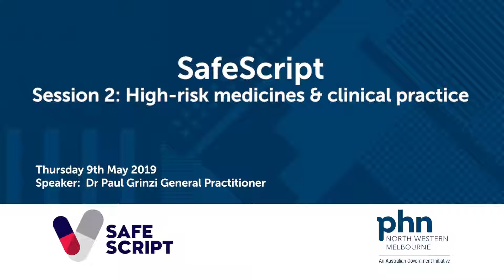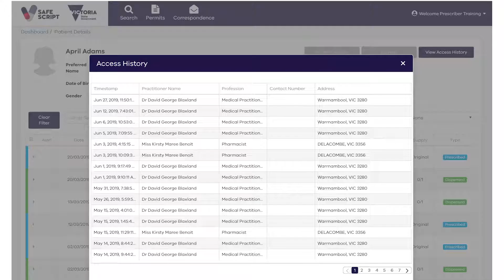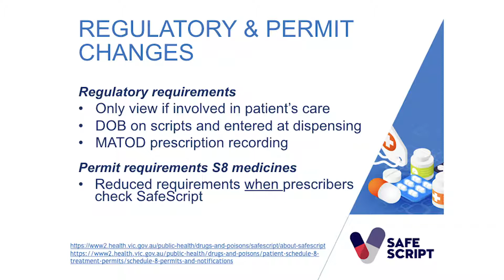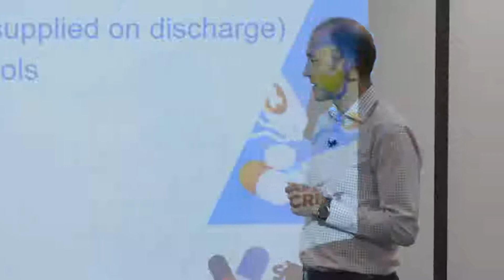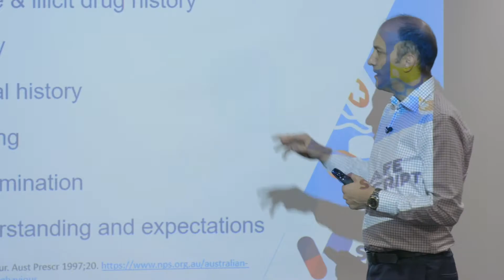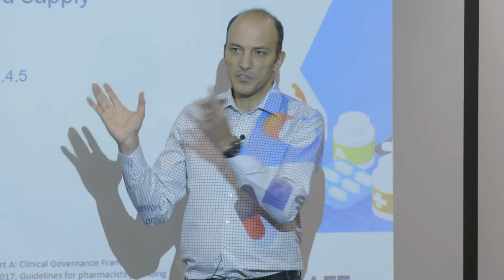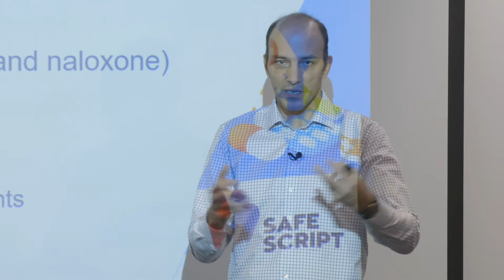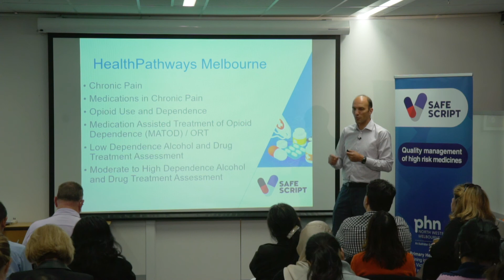SafeScript training – session two (May 2019)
SafeScript – real-time prescription monitoring – is now available and will be mandatory from April 2020.

These training sessions were hosted by North Western Melbourne Primary Health Network in May 2019.

The sessions were presented by local general practitioner, Dr Paul Grinzi and local pharmacist, Mr Angelo Pricolo.

Dr Paul Grinzi works locally as a specialist GP.  His special interests include alcohol and other drug treatment, sports injuries, hepatitis C treatment and skin disorders. Paul is also a medical educator with MCCC GP Training and holds a clinical lecturer position at the University of Melbourne.

Mr Angelo Pricolo works locally as a community pharmacist. He has been involved in the treatment of addiction and harm minimisation for 30 years. Angelo is also a sessional tutor at Monash University and in 2008 was named Australian Pharmacist of the Year.

Topics covered:

- Learn how to use SafeScript to identify high risk situations and support safer clinical decisions.
- Discuss treatment and referral options for patients taking high-risk prescription medicines.
- Consider communication ideas when discussing high-risk prescription medicines with patients.